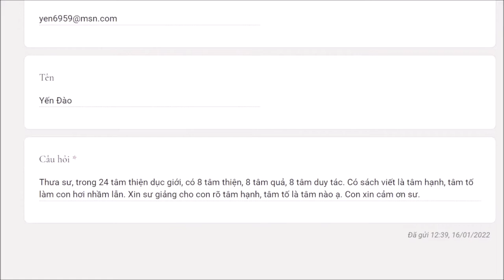884. Tâm hạnh, tâm tố là gì?